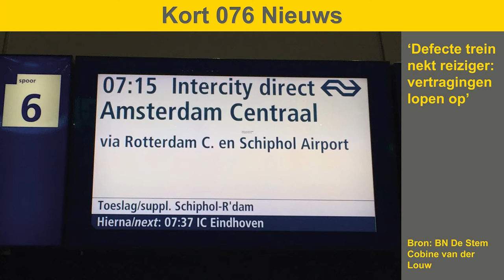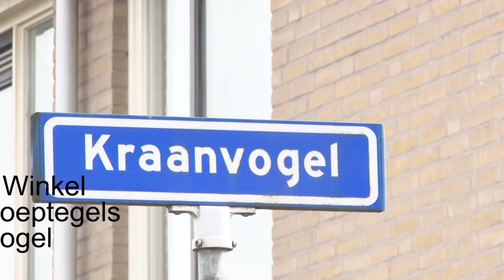Weekoverzicht BredaNu: Week #12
Het Weekoverzicht van week #12 met onder andere de nationale boomfeestdag en de Stappen en Shoppen awards.